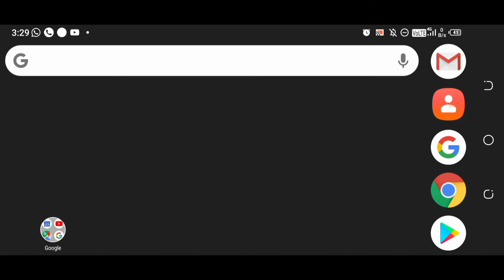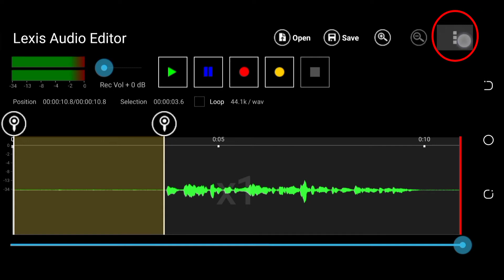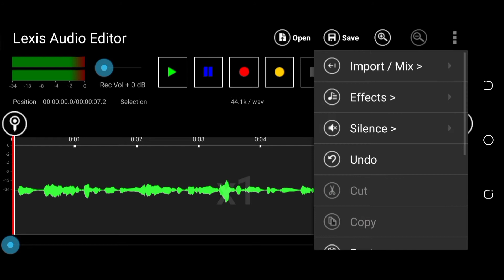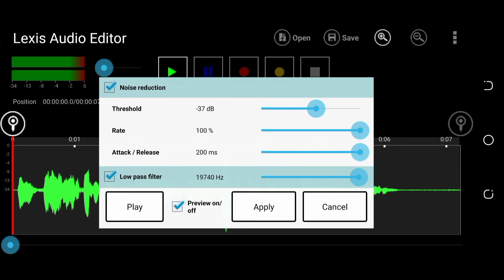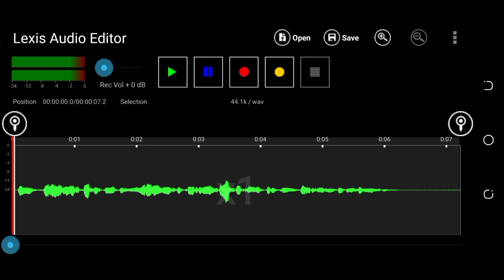Best audio editor app in hindi, lexis audio editor app tutorial in hindi, lexis audio editor how to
Best audio editor app in hindi, lexis audio editor app tutorial in hindi, lexis audio editor how to use in hindi, best voice editing app for android in hindi